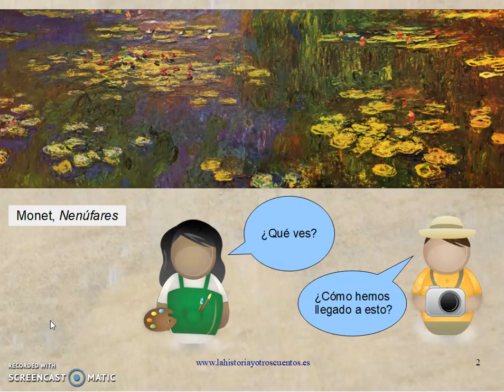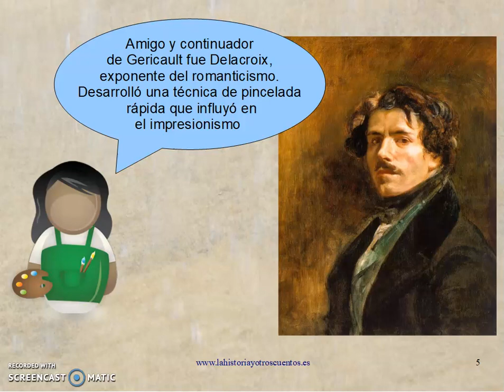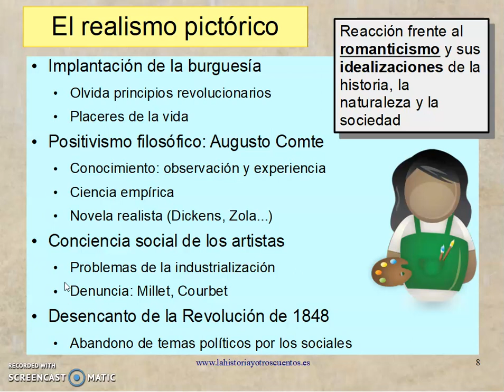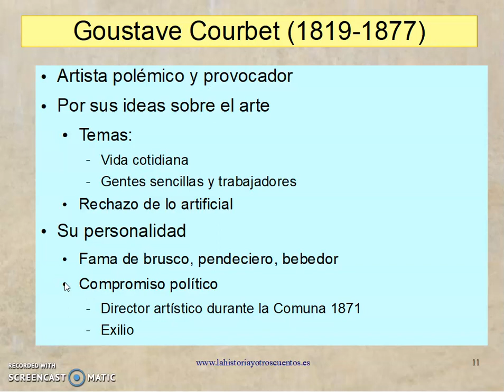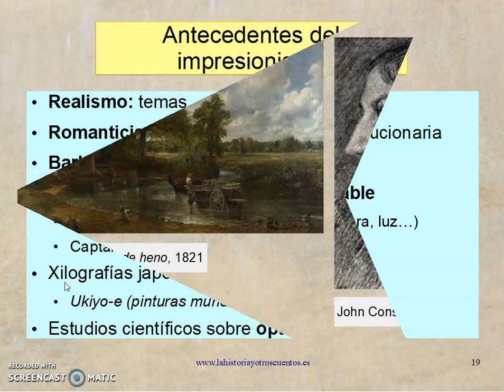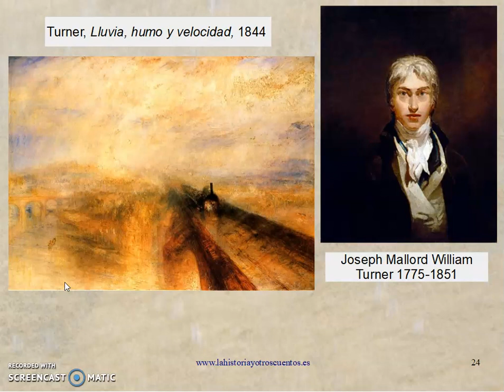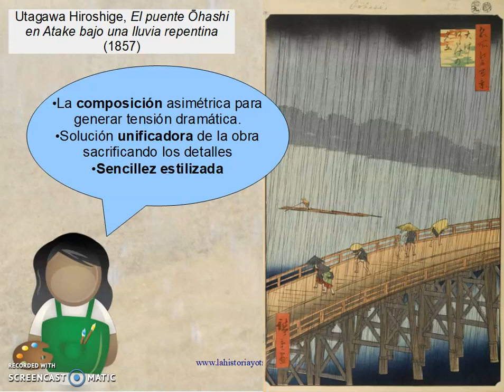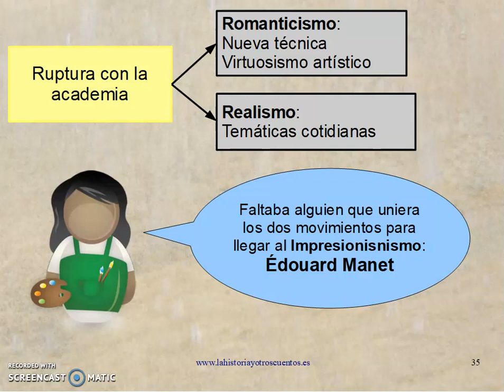La renovación de la pintura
Una serie de movimientos artísticos del siglo XIX abrieron el camino que llevó hasta el Impresionismo, el primer gran movimiento artístico del arte moderno. La primera revolución llegó de la mano del Romanticismo (vídeos); la  protagonizaron los pintores realistas que cambiaron la concepción del arte al eliminar los convencionalismo de estilo y de tema que imponía la academia y el arte oficial (neoclásico).
Desde Inglaterra paisajistas como Constable y Tarner trabajan para captar la fugacidad del instante, dejando de lado la artificiosidad de los paisajes idealizados o «pintorescos» aceptados en el Arte. La escuela de Barbizon priorizó la pintura fuera del estudios y los grabados japoneses Ukiyo-e modificaron la forma de entender la composición y la perspectiva